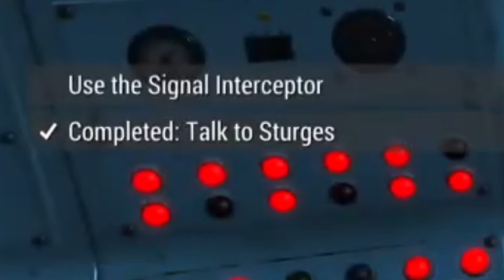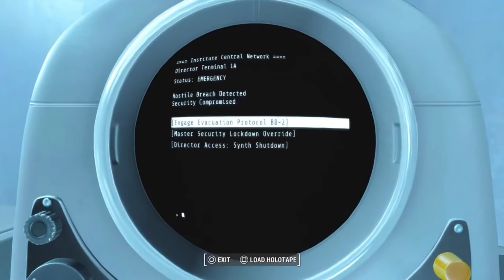Can you beat Fallout 4 without walking?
In todays video I'm answering the question can you beat Fallout 4 with only running?

Special thanks to everyone who showed up in the streams, and showed support! It really does mean a lot.

We Reached 1,000 subscribers while making this video, and I couldn't be more grateful thank you guys so much!